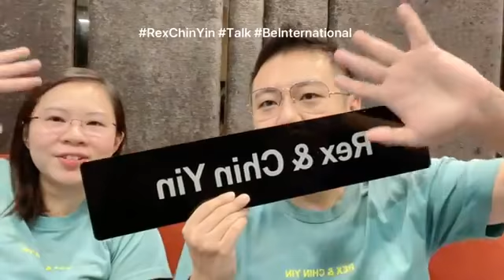RCCA Cyndy Qween Story - Ep 14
Don’t downgrade your dreams just to fit the reality!

RCCA Cyndy Qween Ling once dreamed of being a businesswoman, perhaps running a fashion boutique or pet shop. Her dream never materialized due to lack of capital. Her husband, though, had a logistics and construction business, and through him, Cyndy learned that being a traditional businessman was not as glamorous as she had thought.

Let’s hear about what makes this couple full time in BE International and became so successful.